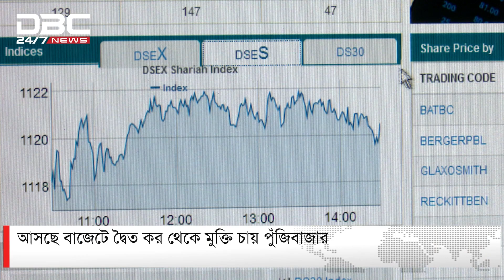আসছে বাজেটে দ্বৈত কর থেকে মুক্তি চায় পুঁজিবাজার | DBC NEWS